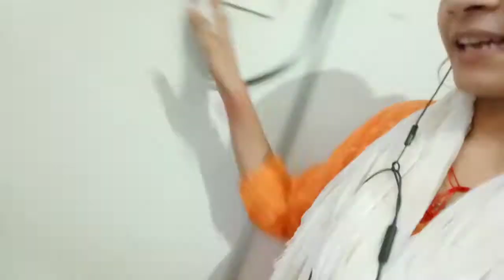आज आप मेरे पुरे परिवार से मिलिए | Introduction Full Family | The Kanchan Vlog